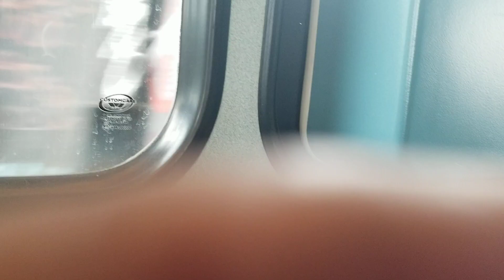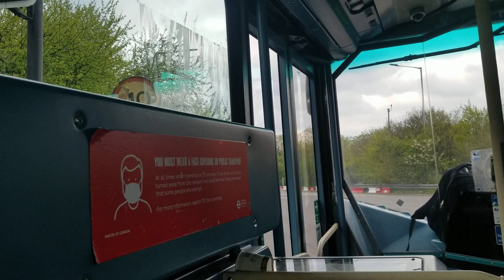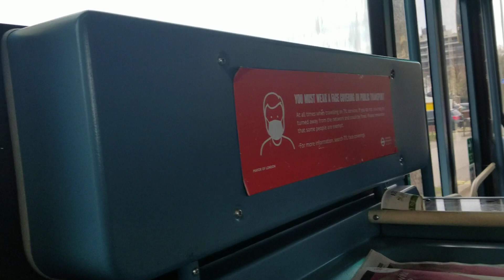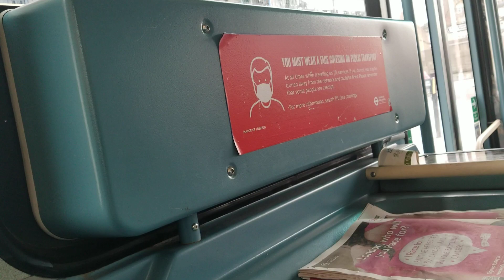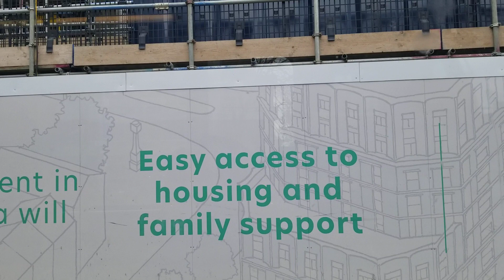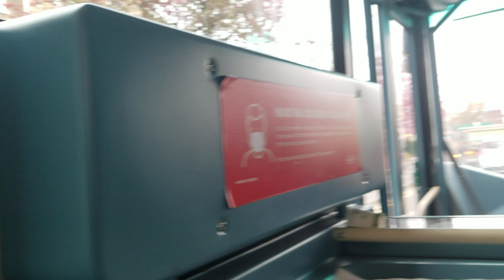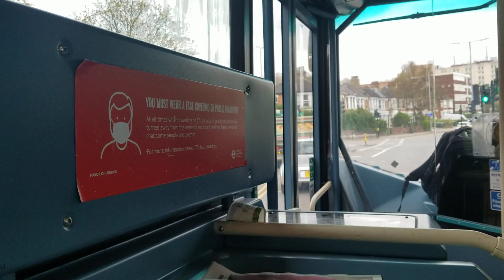April 18, 2023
FROM ILLIFORD TOWARDS WALTHAMSTOW BELL CORNER ENROUTE  BUS 123